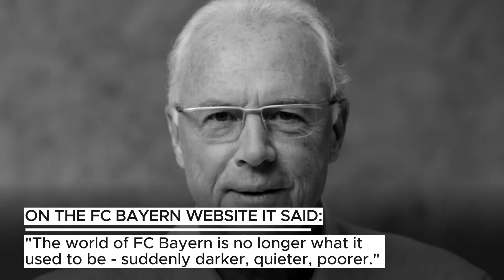Mourning the “Kaiser”: Germany honours Franz Beckenbauer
Football mourns the loss of its "Kaiser": numerous stars react with shock to the death of Franz Beckenbauer. The Federal Chancellor also sends his condolences.